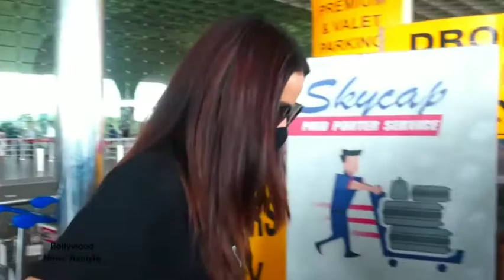Jasly | Jasmin Bhasin and Aly Goni Spotted Today at Mumbai Airport | Jasmin and Aly Going to Goa